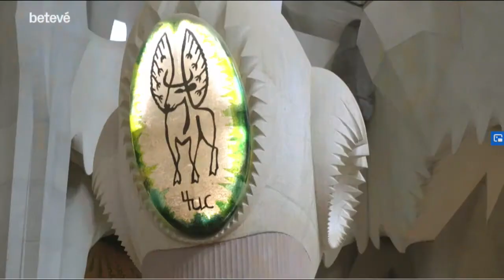Oh my guide! Barcelona & Sagrada Familia private tour with Cristina Belenguer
Oh my guide! Barcelona & Sagrada Familia private tour with Cristina Belenguer.  Visita privada a la Sagrada Familia de Antoni Gaudí con Oh my guide! & Cristina Belenguer